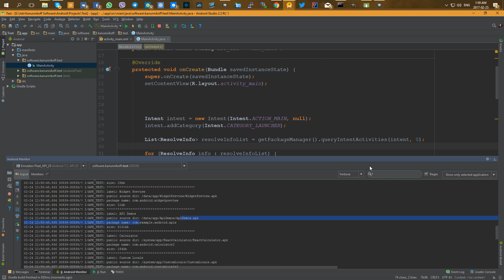Как извлечь APK-файл из Android-устройства?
Изучаем простой код, позволяющий нам получить доступ к APK-файлам даже без root-прав.